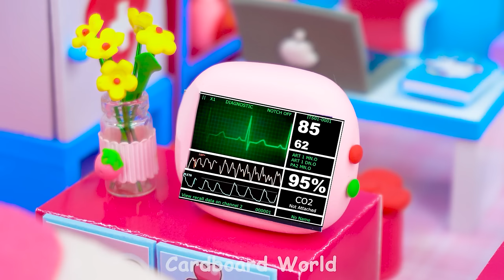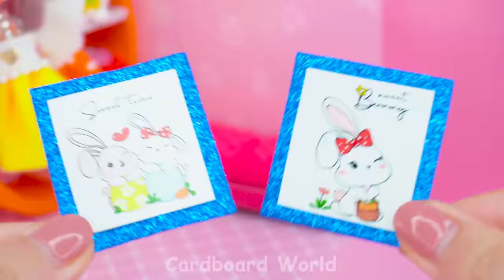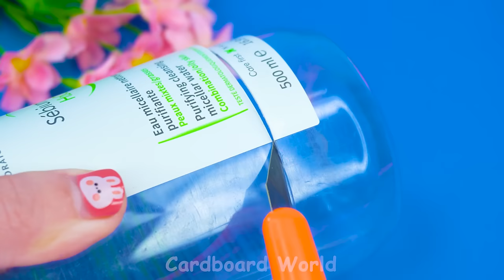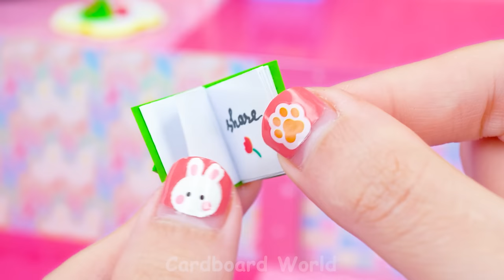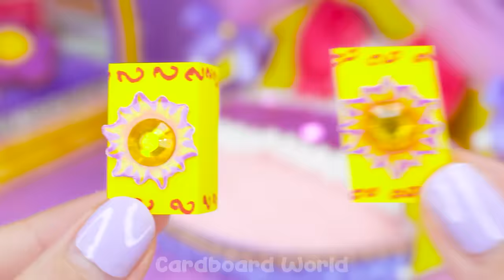DIY Miniature Cardboard House Compilation - Make Pink Miniature Hospital, Doctor Set use Cardboard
Welcome to Cardboard World babe, my name is Alice ❤️
Step into the world of imagination with our DIY Miniature Cardboard House Compilation! In this enchanting video, we unveil the process of crafting a delightful pink miniature hospital and doctor set entirely from cardboard. Watch as ordinary materials are ingeniously transformed into a whimsical medical facility, complete with all the essential tools and furnishings. Join us on this creative journey as we demonstrate the power of innovation and resourcefulness in crafting miniature wonders. Whether you're a DIY enthusiast or simply love miniature crafts, this compilation is sure to inspire and delight! Don't miss out on the magic – watch now and let your imagination soar! 🏥🎨
Timestamps:
0:00 | DIY Miniature Cardboard House Compilation - Make Pink Miniature Hospital, Doctor Set use Cardboard
Title :
( English ) DIY Miniature Cardboard House Compilation - Make Pink Miniature Hospital, Doctor Set use Cardboard
( Español ) Compilación de casas de cartón en miniatura de bricolaje: haga un hospital en miniatura rosa y un juego de médicos con cartón
( Português ) Compilação de casa de papelão em miniatura DIY - Faça um hospital em miniatura rosa, conjunto médico use papelão
( 한국어 ) DIY 소형 골판지 집 편집 - 골판지를 사용하여 핑크색 소형 병원, 의사 세트 만들기
( 日本人 ) DIY ミニチュア ダンボール ハウス コンピレーション - ピンクのミニチュア病院、ドクター セットをダンボールで作ります
(Hindi) DIY लघु कार्डबोर्ड हाउस संकलन - गुलाबी लघु अस्पताल बनाएं, डॉक्टर सेट कार्डबोर्ड का उपयोग करें

+ How To Make Pink Bunny House with Bunk Bed, Rainbow Stairs from Polymer Clay ❤️ DIY Miniature House